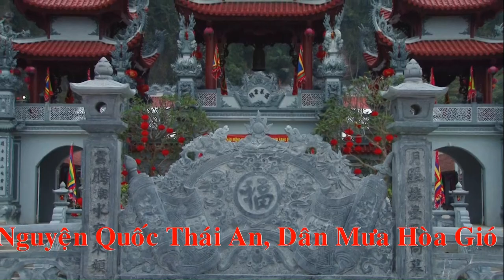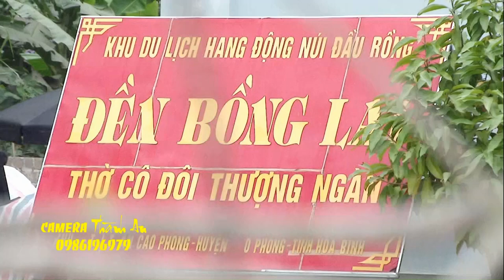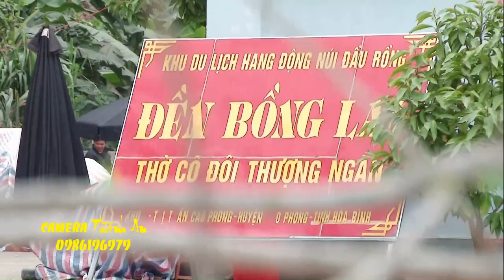Công Mạnh Hát Văn Hầu Đồng Giá Cô Đôi Thượng xinh xinh đẹp lung linh